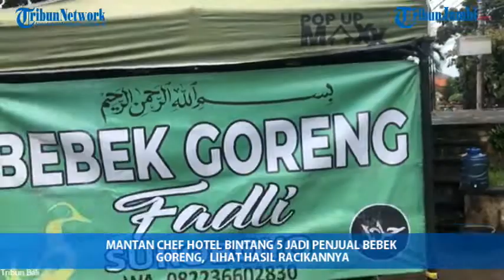MANTAN CHEF HOTEL BINTANG 5 JADI PENJUAL BEBEK GORENG, RACIKANNYA BIKIN KAGET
Covid-19 yang melanda sejak awal tahun 2020, membuat ribuan orang kehilangan pekerjaan. Terutama pekerja bidang pariwisata. Banyak dari merak yang diberhentikan sehingga harus beralih dengan pekerjaan lain.

Salah satunya seperti yang dialami Boni Rahardianto. Demi bertahan hidup, kini mantan chef hotel bintang lima di Badung, itu rela menjadi pedagang kaki lima.

Bekal pengalaman sebagai chef di hotel bintang lima yang sudah dilakoni sejak bertahun-tahun, Boni memutuskan untuk menjadi pedagang kaki lima.

Kali ini, Boni menawarkan menu bebek dan ayam goreng.

Bagaimana informasi selengkapnya? saksikan video berikut hingga selesai..